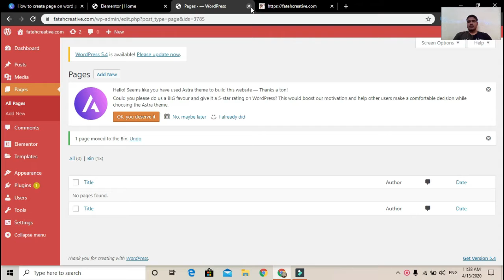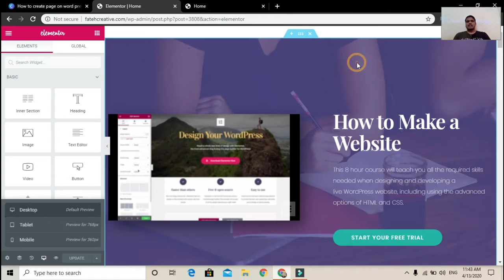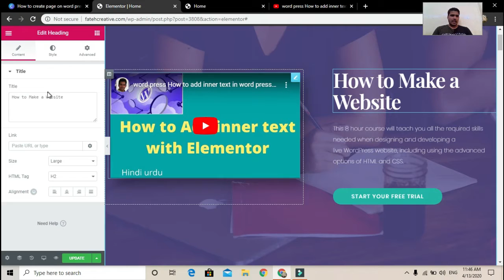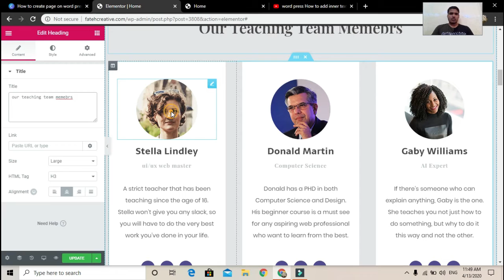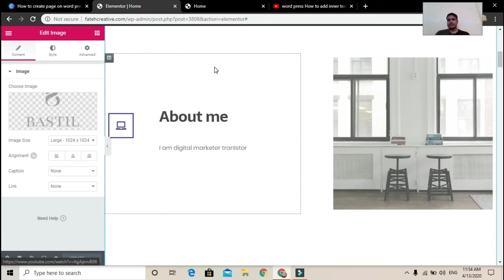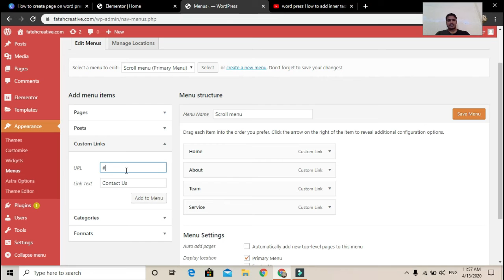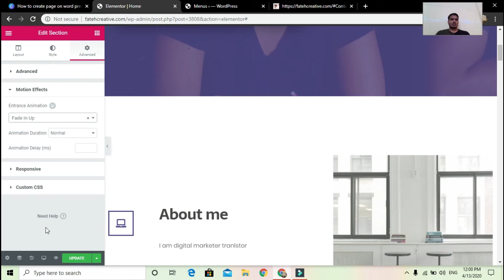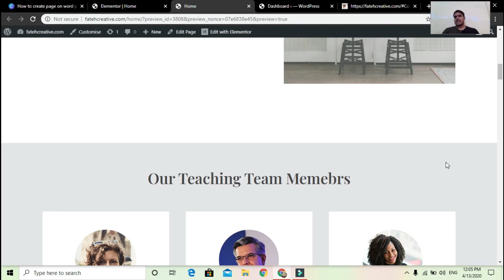Word press How to Create one page website on word press (In Hindi Urdu)